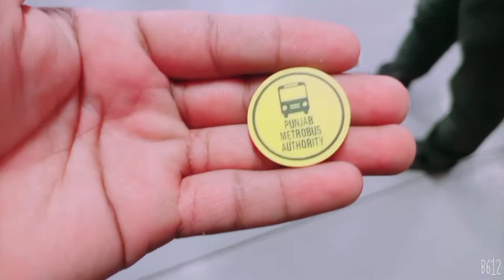Going To 6th road part #1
Going to Six Roads Laptop Setup installation repairing to get